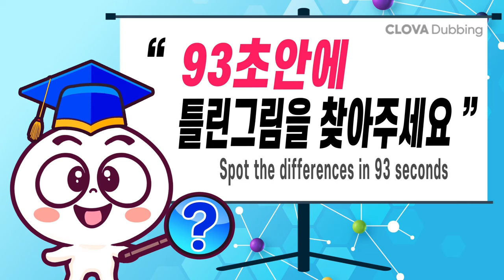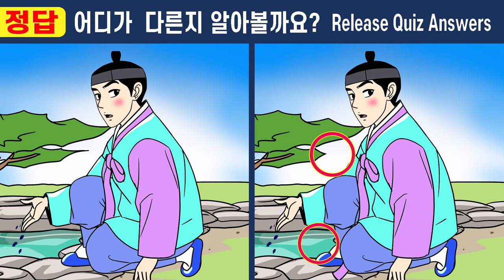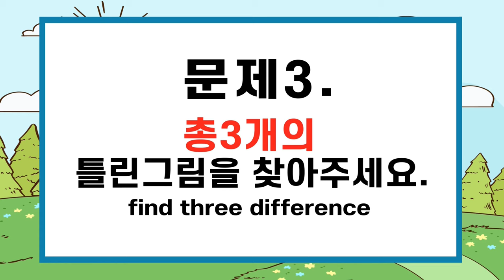【다른그림찾기】건망증99%는 절대 못 맞추는 그림퀴즈!ㅣ치매 예방을 위한 두뇌 집중력 퀴즈!ㅣ#390 두 번 죽은 여인 12화【틀린그림찾기/집중력퀴즈】